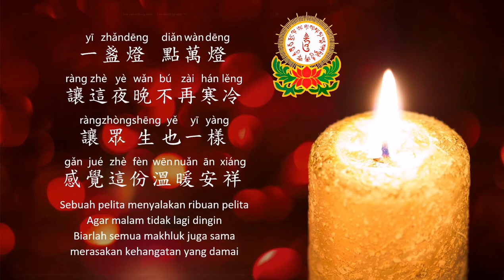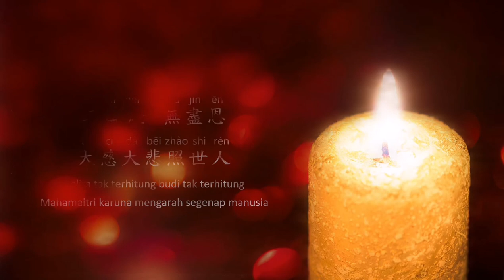一 盞 燈 Sebuah pelita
༄༅༎ཨོཾ་གུ་རུ་པདྨ་སམ་སིདྡྷི་ཧཱུྃ༎
嗡。古魯。蓮生。悉地。吽。
Om. Guru. Liansheng. Siddhi. Hum

南無古魯貝。
南無不打耶。
南無達摩耶。
南無僧伽耶。
Na Mo Gu Lu Bei .
Na Mo Bu Da Ye .
Na Mo Da Mo Ye .
Na Mo Seng Qie Ye

Yi zhan deng
一   盞     燈
Sebuah pelita
蓮飛上師 主唱
Vocal : Acarya Lian Fei

Hei an zhong de yi zhan deng
黑  暗   中        的 一 盞     燈
Dai lai liao wen nuan wan fen
帶   來 了    溫     暖      萬     分
Zhi yin zhe zhe lu tu
指  引   著    這   路 途
Shi wo bu hui mi liao lu
使   我  不  會   迷  了   路

Sebuah pelita mendatangkan
Kehangatan yang sangat dalam kegelapan
Memberi petunjuk jalan agar kita tidak tersesat

Yi zhan deng   wan fen en
一 盞     燈         萬     分   恩
Qu zou hei ye de han leng
驅  走    黑   夜  的  寒   冷
Xin ling zhong de xu kong
心    靈   中        的  虛  空
Yong yuan yong yuan xiao shi wu zhong
永      遠      永      遠      消      失   無   蹤

Sebuah pelita ribuan budi
Menghalau kedinginan malam gelap
Kekosongan batin lenyap selama-lamanya

Yi zhan deng   dian wan deng
一 盞      燈        點    萬     燈
Ta zhi yin yi qie zhong sheng
它 指   引 一 切   眾         生

Sebuah pelita menyalakan ribuan pelita
Memberi petunjuk untuk semua makhluk

Yi zhan deng zai hei ye li
一 盞     燈      在   黑  夜  裡
Geng zhi de wo men zhen xi
更      值   得  我  們     珍     惜
Ran shao zhe de shi zi ji
燃   燒      著    的  是 自 己
Gong xian chu de shi fu li
貢      獻     出    的  是  福 利

Sebuah pelita dalam kegelapan malam pantas dihargai
Yang ternyala adalah diri sendiri
Yang dipersembahkan adalah berkah

一 盞     燈         點     萬    燈
Rang zhe ye wan bu zai han leng
讓     這    夜  晚    不   再  寒   冷
Rang zhong sheng ye yi yang
讓    眾          生       也  一  樣
Gan jue zhe fen wen nuan an xiang
感   覺   這     份   溫    暖      安祥

Agar malam tidak lagi dingin
Biarlah semua makhluk juga sama
Merasakan kehangatan yang damai

Wu jin deng   wu jin en
無  盡  燈         無  盡 恩
Da ci da bei zhao shi ren
大  慈 大 悲   照      世  人

Pelita tak terhitung budi tak terhitung
Mahamaitri karuna mengarah segenap manusia

༄༅༎ཨོཾ་ཨཱ༔་ཧཱུྃ་གུ་རུ་པྷྱཿ་འ༔་ཨ༔་ཤ༔་ས༔་མ༔་ཧ༔་པདྨ་སམ་སིདྡྷི་ཧཱུྃ། ། 嗡啊吽。古魯貝。阿訶薩沙媽哈。蓮生。悉地。吽。
Om A Hum. Gurubei. A He Sa Sha Ma Ha. Liansheng. Siddhi. Hum.